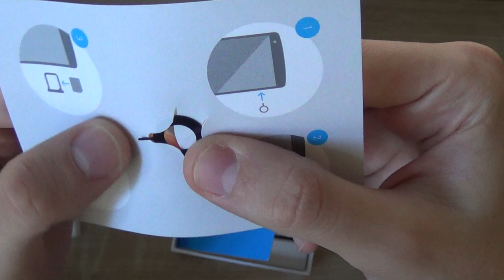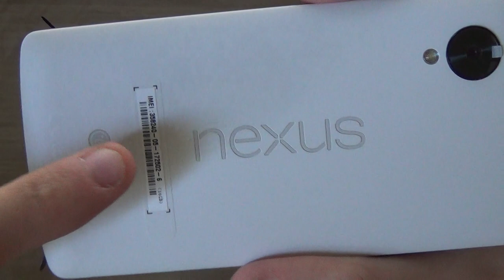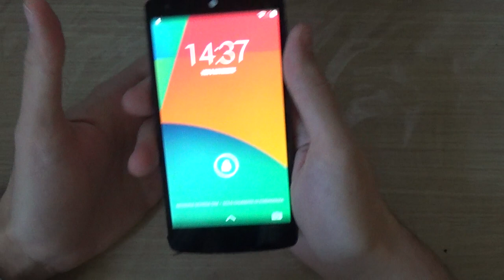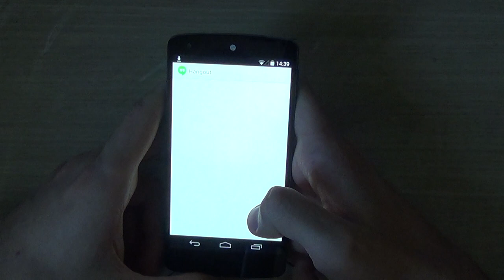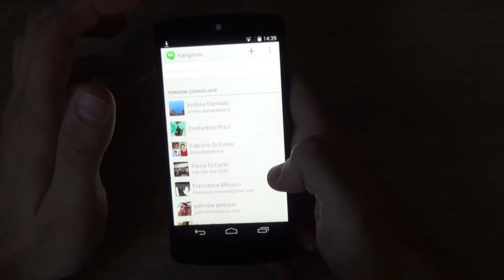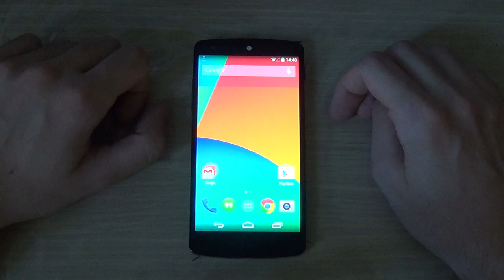Nexus 5 : Unboxing e primo avvio dello smartphone di Google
Nexus 5 : Unboxing e primo avvio dello smartphone di Google by AndroidBlog.it